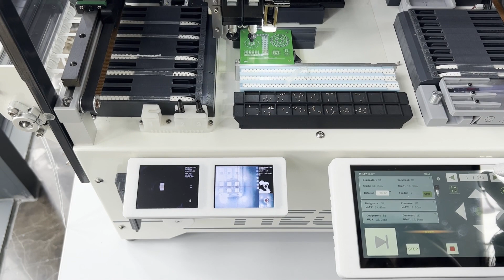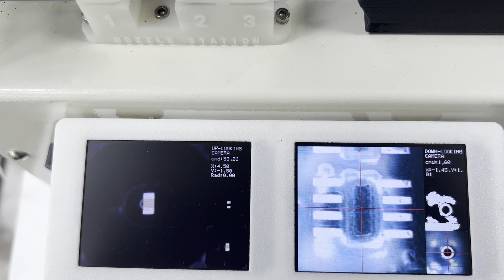3.NeoDen YY1 Tutorial Videos-Adjustment in Preview mode before mounting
Low Budget Pick and Place Machine for Prototype(R&D) or Small Production Using,Flexible for whole or short cut Tape reel,bulk Resistors&Capacitors&IC,Tube packing,Tray Packing components